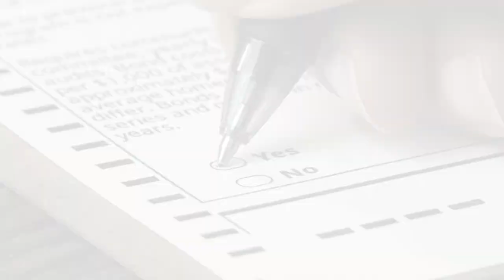A Prayer for our Election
Please use this special Prayer for our Elections created by Unity World Headquarters and prefaced by Revs. Chris and Juan.

If you are seeking spiritual support during these times, we invite you to:
1. Ask for prayer. Someone will pray with you. 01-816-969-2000 for international calls.

2. We have a Grief Support Group online starting Oct. 31, Nov. 21, and Dec. 12.

3. We also offer Congregational Care, a ministry of care and support provided by our Spiritual Support Team(including our Ministers) to members of our spiritual community. Congregational Care in this sense includes listening, supporting and encouraging those in need.